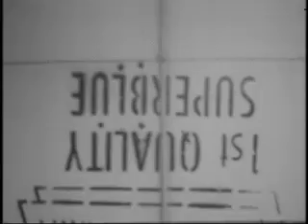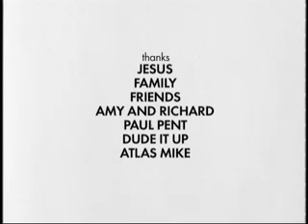This Is My Heart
Short film for the Insight 300 seconds contest 2005.  Enjoy.